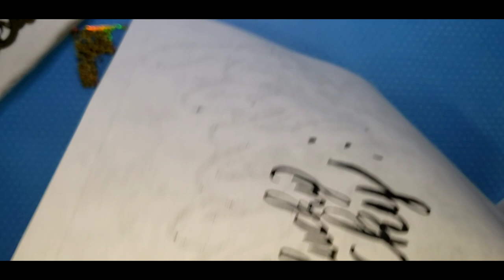Lucky Shamrocks on a Santorini / Foil Rocks / Painted Rocks / Rock Art